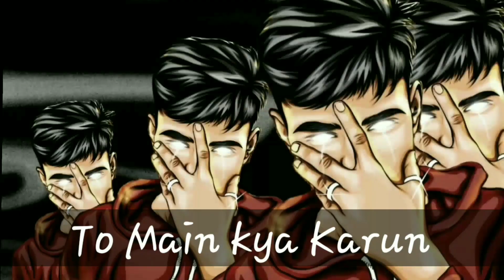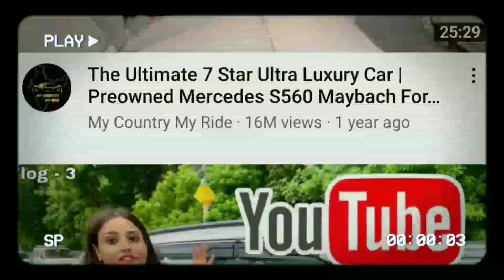Sourav Joshi Vlogs Roast !! - Yoyo Dhruven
✮ About This Video :- This video is about Indian bloggers specially Sourav Joshi.  In this video funny reactions are given on Saurabh Joshi blog.

✮ Queries Solved :-
Sourav Joshi Vlogs Roast
Sourav Joshi Vlogs Roast Video
dhirumonchik
dhirumonchik extra
dhirumonchik new roast video
funny video
entertainment
vlogs next music video shoot
sourav joshi playing with family
family vlogs
daily vlogs
thugesh roast sourav joshi
attitude king sourav joshi
thugesh sourav joshi vlogs
sourav joshi roasters ka roast
attitude king piyush
sourav joshi rude
thugesh sourav joshi
thugesh vlogs
thugesh roast
thugesh funny
thugesh thug life
thugesh

carryminati sourav joshi vlogs
carryminati vlogs
carryminati vlogs video
carryminati vs sourav joshi vlogs
carryminati vs sourav joshi
carry sourav joshi
sourav joshi vs carryminati
carryminati reply to sourav joshi
carryminati reaction
carryminati react to vlogging
carryminati react to vlogger
carryminati vlogging
carryminati first vlog
carryminati troll
carryminati roast
carryminati troll sourav joshi vlogs

➠ IMPORTANT NOTICE :- This is just a joke please don't take this seriously I don't mean any offense to anyone . This channel is to entertain people and I usually focus on joking about what the people are doing not the individual themselves , please don't go spreading hate it's all for laughs

      || MAMA ||
     ⚫D E V🚬